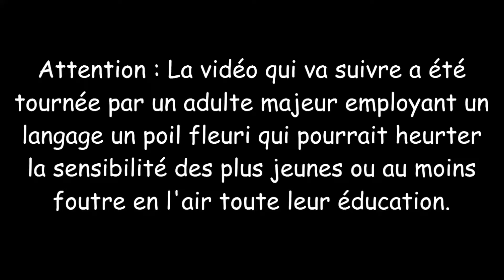Super Mario Sunshine HD - Ep 25 - Poker d'as ! ! ! - Let's through Fr par SONIX7Power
Aloha les enfants ! Bienvenue sur L'archipel Delfino, où le Soleil brille 24h/24, où les habitants respirent la joie de vivre et où l'esprit peut s'évader dans le monde des rêves laissant le corps profiter d'un repos bien mérité sur la tendre plages de ce paradis terrestre !

Malheureusement, certains ne vois pas d'un très bon œil l’existence de ce havre de paix et de détente, et ont décidé de gâcher nos vacances en polluant les plages et les chemins, et en nous faisant porter le chapeau comme si ça ne suffisait pas :'(

Mais ne vous inquiétez pas, car Mario veille au grain et c'est en sa compagnie que nous allons remettre en ordre les îles de l'archipel pour enfin profiter de nos vacances ! Alors enfilez vos palmes et remplissez vos réservoirs car ce n'est pas le boulot qui manquera dans cette nouvelle série sur Super Mario Sunshine :D ! ! !